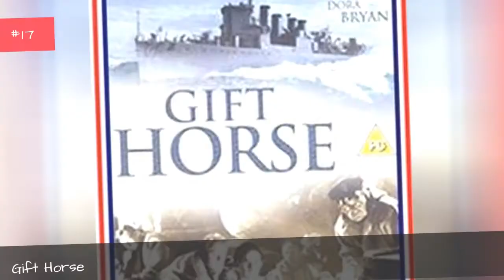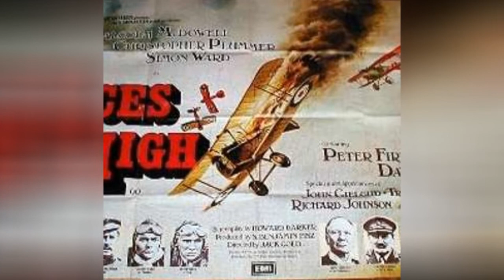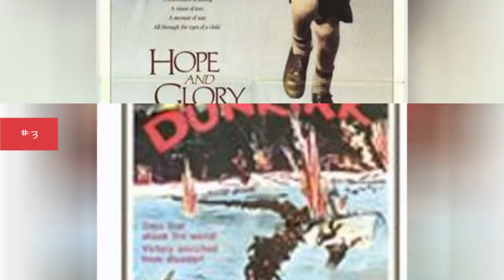The Best British War Movies ✅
Spanning nearly a century worth of movies, here are the greatest British war movies of all time, as voted on by cinephiles like you. The British have been involved in a lot of wars in their time: The Boar Wars, World War One, World War Two, The Falklands, Desert Storm, Afghanistan and Iraq, just to name a few. For that reason it was only natural for us to create this list of the best British war movies, with the help of your votes.
Some of the best English war movies are represented here, A Bridge Too Far (World War II), Master and Commander: The Far Side of the World (the Napoleonic Wars), and Lawrence of Arabia (World War I).
Plenty of Hollywood legends are represented in the UK war movies below, including Michael Caine (Zulu), Steve McQueen (The Great Escape), Russell Crowe (Master and Commander: The Far Side of the World), William Holden (The Bridge on the River Kwai) and it goes on
Which of the films on this list of movies about British war would you recommend to others Join our other military mavens and give the most conflict-ridden movies on this list a thumbs up, or do battle with our other users in the comment section below.
...more
0:00 - Intro
0:00:08 - Journey's End
0:00:20 - An Ungentlemanly Act
0:00:27 - Eye of the Needle
0:00:37 - Reach for the Sky
0:00:44 - 633 Squadron
0:00:52 - The Dam Busters
0:00:59 - Brown on Resolution
0:01:06 - Storm Over the Nile
0:01:13 - Gift Horse
0:01:20 - Young Winston
0:01:27 - Waterloo
0:01:36 - The Sea Shall Not Have Them
0:01:43 - Battle of Britain
0:01:50 - Above Us the Waves
0:02:03 - Khartoum
0:02:17 - They Who Dare
0:02:29 - Aces High
0:02:42 - Sea of Sand
0:02:53 - The Four Feathers
0:03:06 - Yangtse Incident: The Story of H.M.S. Amethyst
0:03:16 - The Battle of the River Plate
0:03:31 - Sink the Bismarck!
0:03:40 - Dunkirk
0:03:49 - Hope and Glory
0:03:56 - The Eagle Has Landed